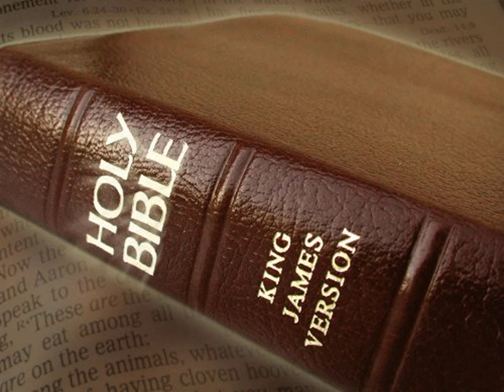King James Version Bible Audiobook Book of Isaiah Chapter 07